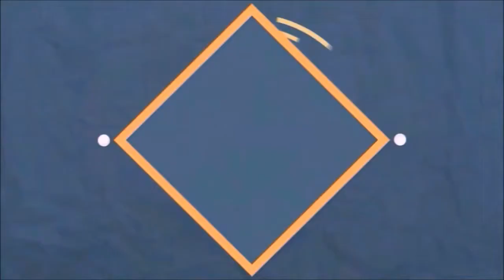Halo 4׃ Stranded Episode 1 - A Whole New World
Hey Guys Daburnace here, hope you enjoyed the first episode in my mates and I's Halo 4 Machinima, Halo 4: Stranded.
Remember Episode is up on The Australian Bacons Channel and El Mutch's, but if u saw it from here, good for you.

Remember please no hate, we are trying our hardest to make a funny Machinima for your entertainment